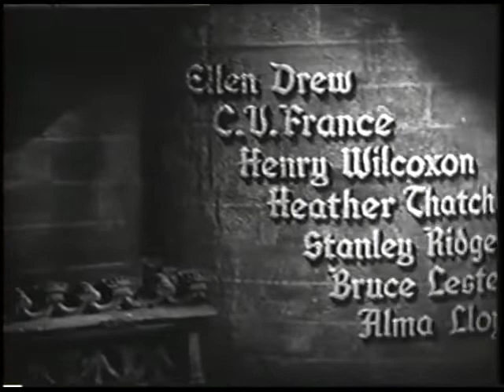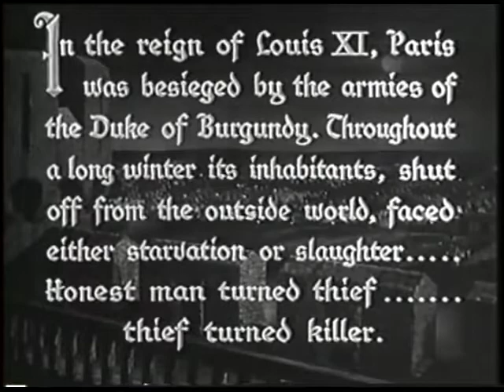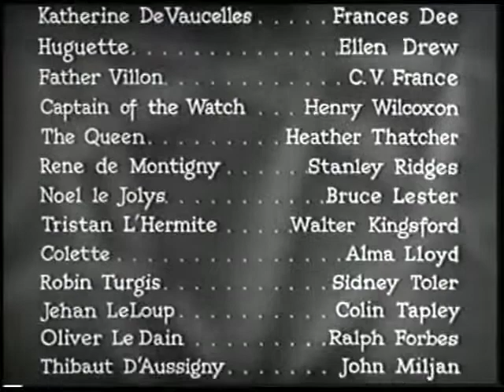If I Were King 1938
Directed by Frank Lloyd
Written by Preston Sturges
Based on the 1901 novel and play, both titled If I Were King by Justin Huntly McCarthy
Produced by Frank Lloyd
Language English

If I Were King is a 1938 American biographical and historical film starring Ronald Colman as medieval poet François Villon, and featuring Basil Rathbone and Frances Dee.
It is based on the 1901 play and novel, both of the same name, by Justin Huntly McCarthy, and was directed by Frank Lloyd, with a screenplay adaptation by Preston Sturges.